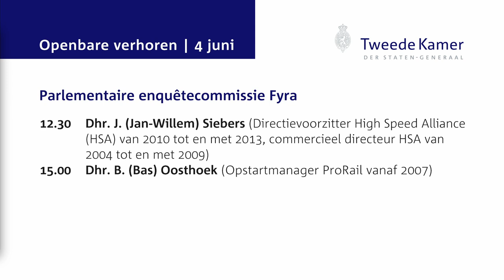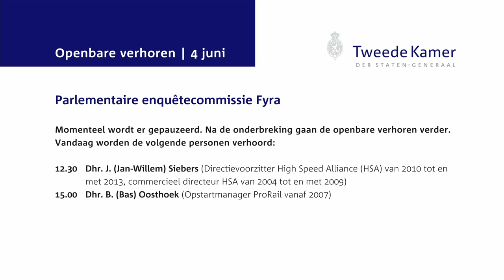Openbaar verhoor Jan-Willem Siebers - enquêtecommissie Fyra 4 juni 2015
Openbaar verhoor van Jan-Willem Siebers, directievoorzitter High Speed Alliance (HSA) van 2010 tot en met 2013, commercieel directeur HSA van 2004 tot en met 2009, voor de parlementaire enquêtecommissie Fyra op donderdag 4 juni 2015.